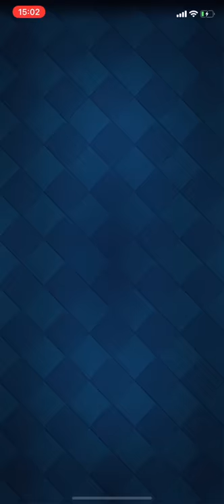【クラロワ 】まさかのゴブ小屋環境到来？ スケラフリーズで上位生マルチ